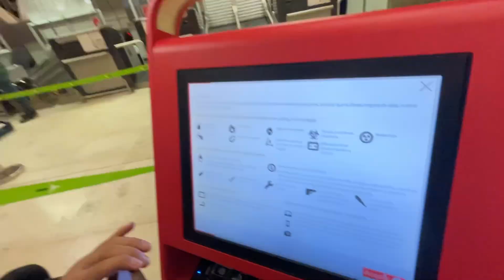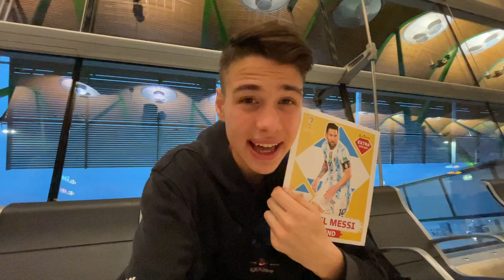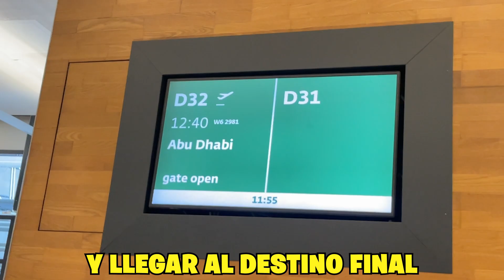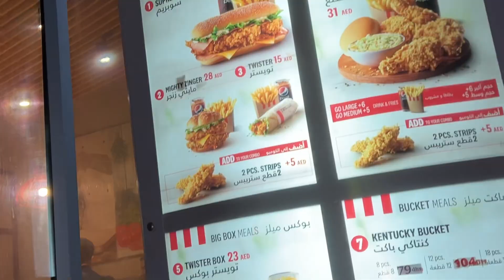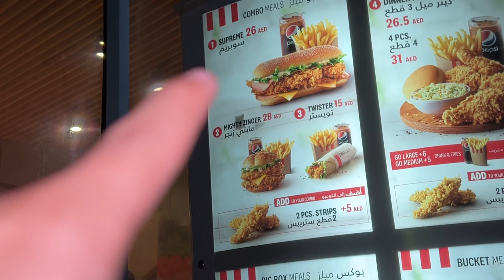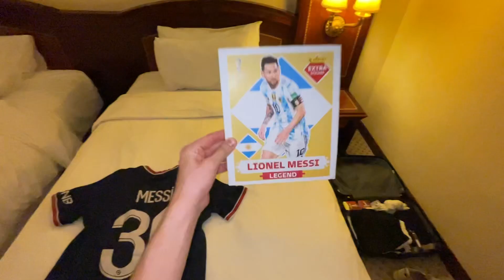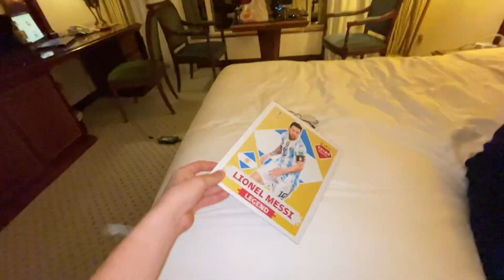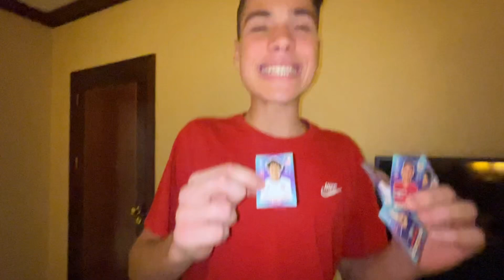RECORRÍ +7.000KM para CONOCER a MESSI!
► ¡Sígueme!

En el vídeo anterior, mostré mi búsqueda por encontrar las botas más exclusivas de Lionel Messi del Mundial de Qatar 2022. Pero mi obsesión por conseguir un autógrafo de Messi y su bota de oro no se detiene aquí.

En este nuevo vídeo, me dirijo a las instalaciones del PSG, el equipo de Lionel Messi, Mbappé y Neymar, para esperar su salida y conseguir su autógrafo en la bota de oro. Me situaré en la entrada y esperaré pacientemente a que Messi y los demás jugadores salgan de entrenar.

Mi objetivo es conseguir un autógrafo de Messi en la bota de oro que tanto deseo. Será un momento emocionante y lleno de incertidumbre, pero estoy dispuesto a hacer todo lo posible para lograr mi objetivo. ¿Seré capaz de conseguir el autógrafo de Lionel Messi en la bota de oro que tanto deseo? ¡Nos vemos en la pantalla!